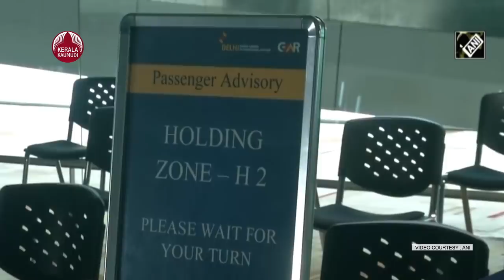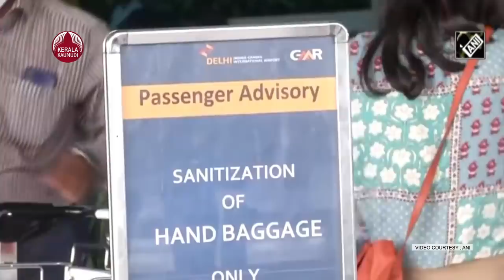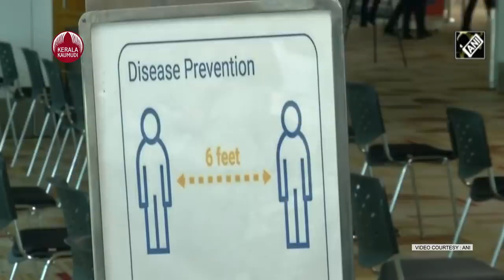Saudi Arabia to impose hefty fines on travelers coming from red-list countries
സൗദിയില്‍ പ്രവേശിക്കുന്നതിന് വിലക്കുള്ള ഇന്ത്യ ഉള്‍പ്പെടെയുള്ള രാജ്യങ്ങളില്‍ നിന്ന് നേരിട്ട് എത്തിയാല്‍ അഞ്ചു ലക്ഷം സൗദി റിയാല്‍ (99 ലക്ഷം രൂപ) പിഴ ഈടാക്കുമെന്ന് സൗദി പബ്ലിക് പ്രോസിക്യൂഷന്‍ മുന്നറിയിപ്പ് നല്‍കി. ഇത് യാത്രാ നിരോധന നിയമങ്ങള്‍ ലംഘിക്കലാണ്. 14 ദിവസത്തിനിടെ കോവിഡ് തീവ്രത കൂടിയ രാജ്യങ്ങള്‍ സന്ദര്‍ശിച്ചിട്ടുണ്ടെങ്കില്‍ ബോഡിങ് പാസ് നല്‍കുന്ന സമയത്ത് വെളിപ്പെടുത്തണം. ഇല്ലെങ്കില്‍ സൗദിയിലെത്തിയാല്‍ വ്യക്തികള്‍ക്കും കൊണ്ടുവന്ന എയര്‍ലൈനുകള്‍ക്കും എതിരെ നടപടിയുണ്ടാകും. ക്വാറന്റീന്‍ നിയം പാലിക്കാതെ മറ്റു രാജ്യങ്ങളില്‍നിന്ന് എത്തുന്നവര്‍ക്കും സമാന പിഴയുണ്ടാകും.യാത്രാ വിലക്കുള്ള രാജ്യങ്ങളിലേക്ക് പോകുന്നതിനെതിരെയും പൗരന്മാര്‍ക്ക് കഴിഞ്ഞ ദിവസം സൗദി അഭ്യന്തര മന്ത്രാലയം മുന്നറിയിപ്പ് നല്‍കിയിരുന്നു. ഇത്തരക്കാര്‍ക്ക് മൂന്നു വര്‍ഷത്തേക്ക് രാജ്യത്തിന് പുറത്ത് പോകുന്നതിന് വിലക്കേര്‍പ്പെടുത്തുമെന്നതാണ് ശിക്ഷ. നേരിട്ടോ മറ്റു രാജ്യങ്ങളിലൂടെയോ യാത്ര ചെയ്യല്‍ നിരോധിച്ച രാജ്യങ്ങളിലേക്ക് പൗരന്മാര്‍ യാത്ര ചെയ്യാന്‍ പാടില്ല. വൈറസ് നിയന്ത്രണ വിധേയമാകാത്ത ഏതു പ്രദേശത്താണെങ്കിലും യാത്രക്ക് കൂടുതല്‍ ജാഗ്രത ആവശ്യമാണെന്നും മന്ത്രാലയം അറിയിച്ചു.എന്നാല്‍ ഈ രാജ്യങ്ങളിലേക്കു സൗദിയിലുള്ള വിദേശികള്‍ക്കു പോകാന്‍ അനുമതിയുണ്ട്. ഇങ്ങനെ പോകുന്ന വിമാനങ്ങളിലോ ചാര്‍ട്ടര്‍ വിമാനങ്ങളിലോ ആരോഗ്യപ്രവര്‍ത്തകര്‍, നയതന്ത്ര ഉദ്യോഗസ്ഥര്‍, പ്രത്യേക ക്ഷണിതാക്കള്‍ തുടങ്ങിയവര്‍ക്ക് സൗദിയിലേക്കു വരാന്‍ അനുമതിയുണ്ട്. ഈ ആനുകൂല്യം ദുരുപയോഗം ചെയ്ത് വ്യാജ രേഖകള്‍ ചമച്ച് സൗദിയിലേക്കു കടക്കാന്‍ ശ്രമിക്കുന്ന പശ്ചാത്തലത്തിലാണ് നിയമം കടുപ്പിച്ചത്.ഇതേസമയം ഗ്രീന്‍ രാജ്യങ്ങളില്‍ 14 ദിവസം താമസിച്ച് പിസിആര്‍ നെഗറ്റീവ് സര്‍ട്ടിഫിക്കറ്റുമായി സൗദിയിലേക്കു പ്രവേശിക്കുന്നതിന് വിലക്കില്ല. ഇങ്ങനെ മലയാളികളടക്കം ഒട്ടേറെ പേര്‍ സൗദിയില്‍ വരുന്നുണ്ട്. എന്നാല്‍ തിങ്കളാഴ്ച മുതല്‍ കോവിഡ് വാക്സീന്‍ എടുത്ത രാജ്യാന്തര യാത്രക്കാരെ മാത്രമേ സൗദിയിലേക്കു പ്രവേശിപ്പിക്കുന്നുള്ളൂ.യുഎഇ, ഇന്ത്യ, ലിബിയ, സിറിയ, ലെബനന്‍, യെമന്‍, ഇറാന്‍, തുര്‍ക്കി, അര്‍മേനിയ, എത്യോപ്യ, സൊമാലിയ, ഡെമോക്രാറ്റിക് റിപ്പബ്ലിക്ക് ഓഫ് കോംഗോ, അഫ്ഗാനിസ്ഥാന്‍, വെനിസ്വേല, ബെലാറസ്, വിയറ്റ്നാം എന്നിവയാണ് സൗദിയുടെ ചുവന്ന പട്ടികയിലുള്ള രാജ്യങ്ങള്‍. ഇവിടങ്ങളിലേക്ക് സഞ്ചരിക്കാന്‍ സര്‍ക്കാരില്‍ നിന്ന് പ്രത്യേക അനുമതി വാങ്ങിയിരിക്കണമെന്നാണ് ചട്ടം.ഈ പട്ടികയിലെ രാജ്യങ്ങളില്‍ നിന്ന് നേരിട്ട് രാജ്യത്ത് എത്തുന്നതിനെതിരെയാണ് പുതിയ പിഴ പ്രഖ്യാപിച്ചിരിക്കുന്നത്. വൈറസ് പടരുന്ന പ്രദേശങ്ങളില്‍ നിന്ന് മാറിനില്‍ക്കാനും രോഗബാധയില്‍ നിന്ന് പൗരന്മാര്‍ക്കും പ്രവാസികള്‍ക്കും സ്വയം പരിരക്ഷ നല്‍കുന്നതിനും നിര്‍ദേശിക്കുന്ന മുന്‍കരുതല്‍ നടപടികളുടെ ഭാഗമായാണ് ഇതെന്ന് അധികൃതര്‍ വ്യക്തമാക്കി.